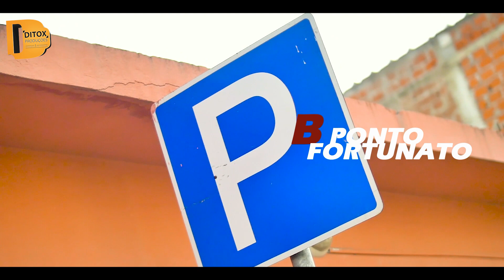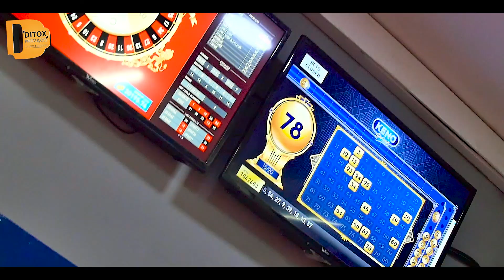B-Ponto Furtunato - "Minha Ficha Não Entrou" (Video Oficial)